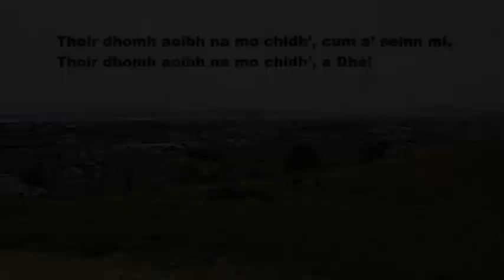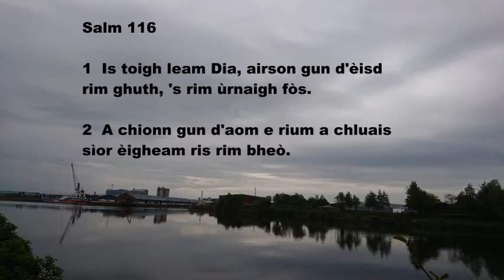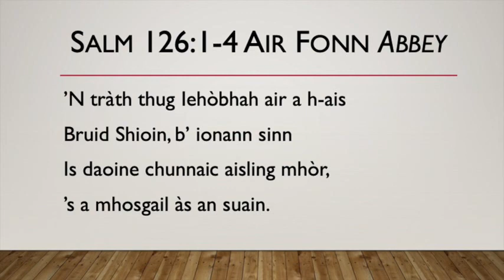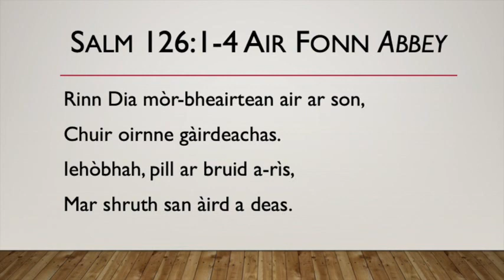Seirbheis Ghàidhlig, 14 Ògmhios 2020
Gaelic worship presented by Robert Dunbar, Professor of Celtic and Scottish Studies, University of Edinburgh. Psalms: Adam Dahmer and Mark MacLeod.